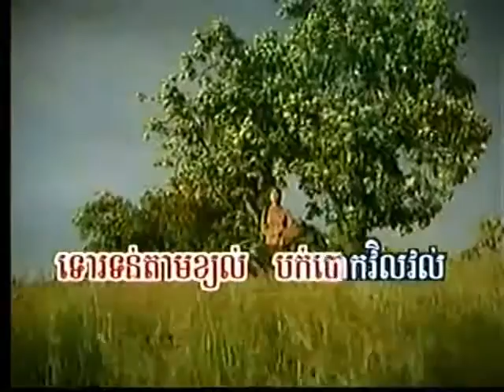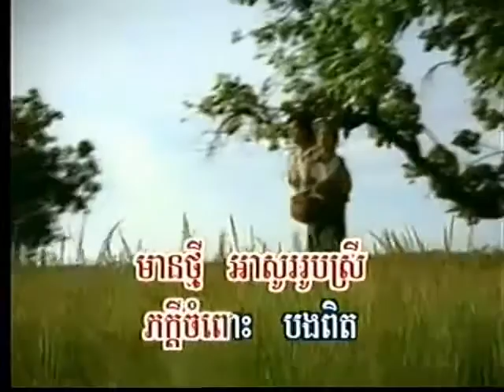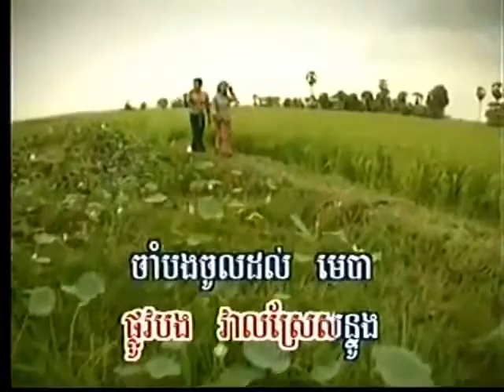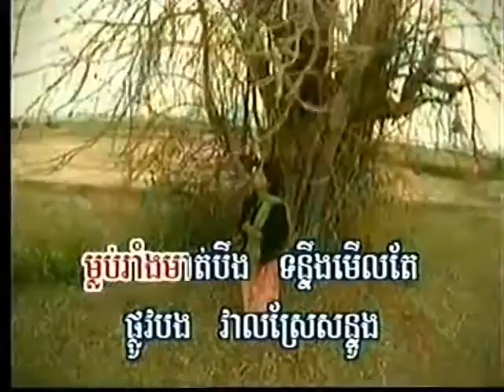ម្លប់រាំងម្លប់ចិត្ត _ ហុឹម សុីវន